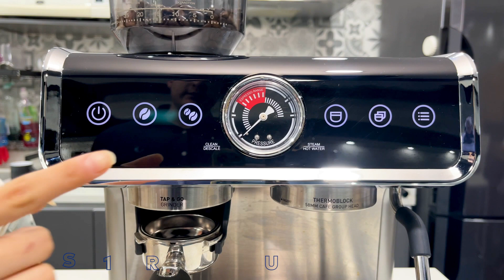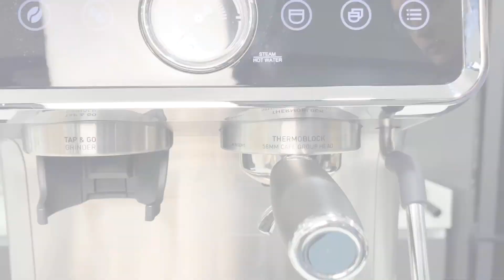SANGKEE Cafetera Espresso Profesional Con Espumador De Leche 20 Bar